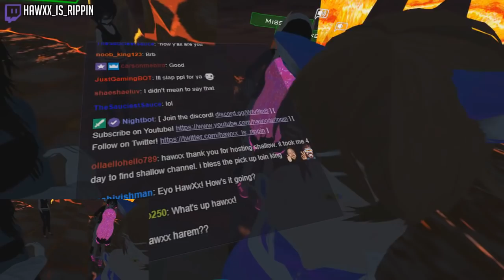Where Are All These Grandchildren From!? | VRChat Funny Moments (Virtual Reality)